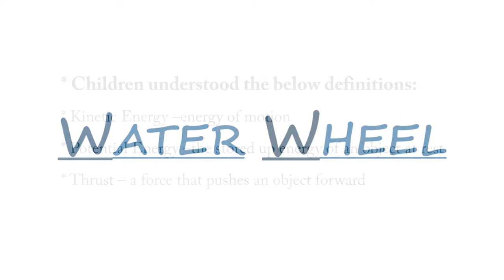EFK_Grade_4_H_Water Wheel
Students learnt about marine engineering in EFK class which is one of the disciplines of engineering. A new perspective of marine engineering was shown to students. Tapping on their skills of analytical thinking and working on conceptual clarity they were made to understand that water can be used as a huge source of energy. A waterwheel uses paddles situated around a wheel to catch free-flowing water to create power. Children understood the below definitions:

Kinetic Energy –energy of motion
Potential Energy –the stored up energy of an object at rest
Thrust – a force that pushes an object forward

During this activity, children used wooden circles as wheels and inserted a dowel rod through the center of the wheel. They stuck plastic spoons around the wheel and build water wheel. Then students took a piece of string 12 inches long, and tied one end around the dowel rod and tied the other end around rubber duck. Students tested their water wheels by pouring water on the wheel, they notice that as the wheel and the dowel rod rotates, the duck moves up until it touches the dowel rod.

Students understood that it’s the weight of the flowing water that turns the waterwheel. The more water that can be caught by the spoons, the better the waterwheel can perform. The water is the force applied to move the waterwheel forward. When the water hits the waterwheel and it begins to spin, there is energy in motion, or kinetic energy.

After this session, students were excited to know about the scientific approach behind water wheel and now they can try this at home as well.